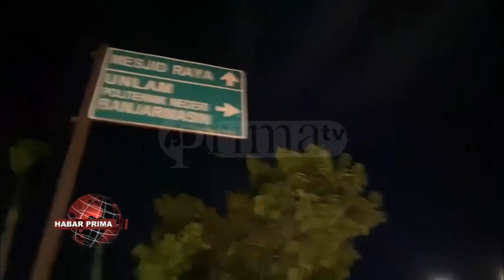KKSS BAGIKAN RATUSAN KOTAK MAKANAN GASAN WARGA BASAHUR